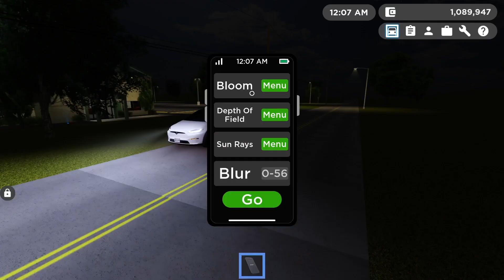Updated Lights on the 2022 Model X | New High Beams and Fog lights Demo | Greenville Roblox